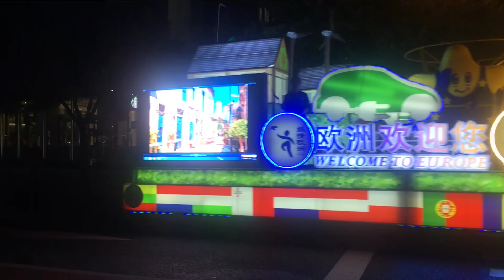Shanghai Maglev Train, China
I know I have several Shanghai Maglev videos already on my page, and I keep telling myself that I won’t post anymore, but something always draws me back to get more film of the world’s fastest train!  I love the look and speed of it, and I really enjoy walking through the countryside and communities the track goes through.  I always end up walking for miles (kilometers) and have sore legs and feet when I’m there, but I always am happy with the footage I get!  I hope you enjoy this video with all new footage.  Some footage is from 2015, and some from September, 2018.